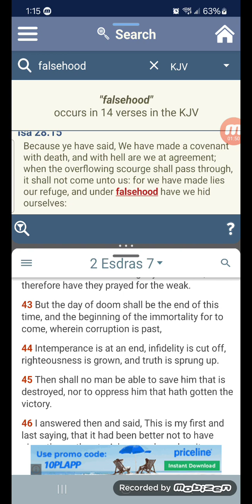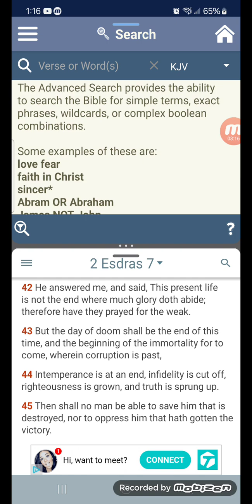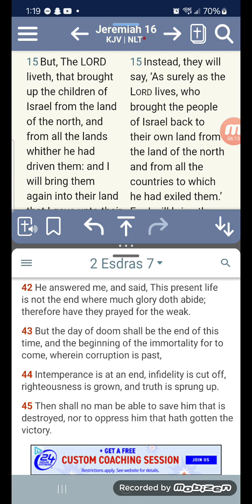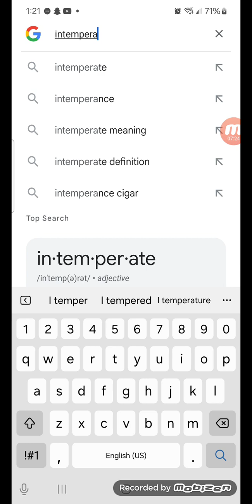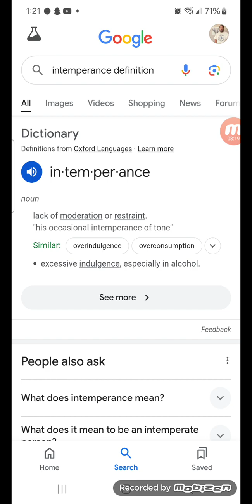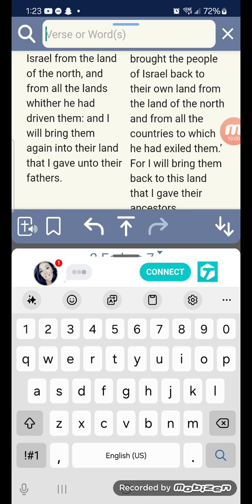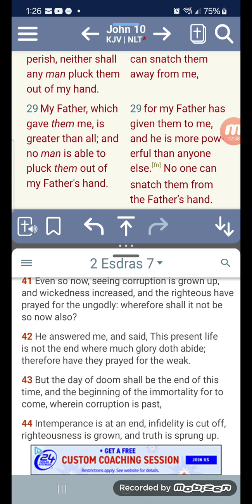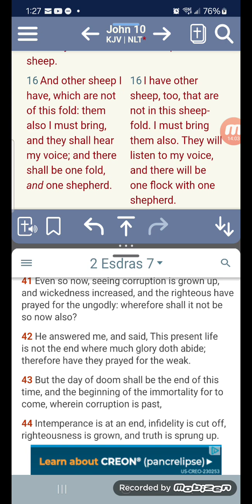False hood is at its End, Truth is Sprung Up